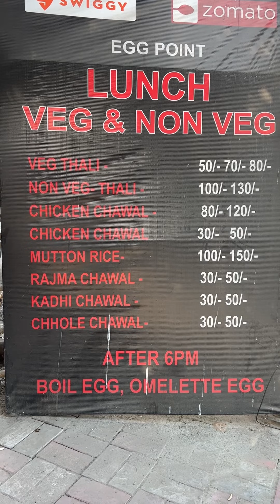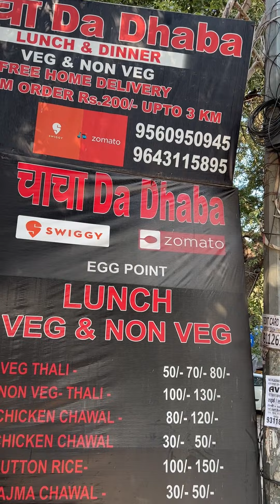सिर्फ ₹30/- रुपये में😲 खाओ Chicken चावल || Street Food || Chicken-Rice Plate ₹30 Only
Dosto aaj me tagore garden gaya tha jo ki delhi me hai aap waha par metro se bhi ja sakte ho pillar no 432 ke samne mujhe ek shop mili jaha par mene dekha chicken chawal only 30 rupees me mil raha tha jo ki bahut sasta hai tho mene socha kyo na video banaya jaye taaki aur logo ko bhi eske baare me pata chal sake

address : delhi, tagore gardan, pillar no 432 ke samne

nearest metro : tagore gardan